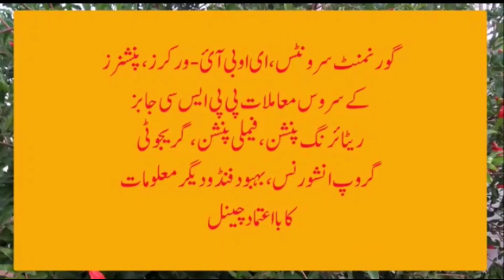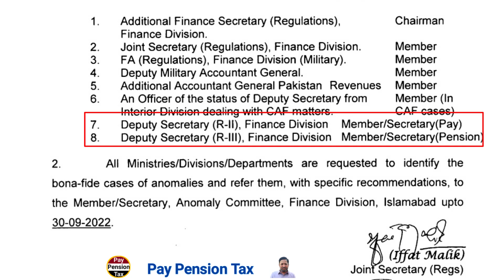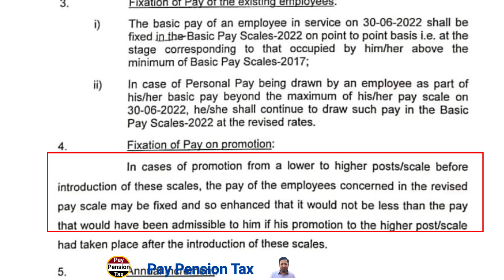Anomaly Committee BPS 2022 | How to point out anomalies in Pay and Pension || Pay Pension Tax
This video is about Anomaly Committer BPS 2022 | How to point out anomalies in Pay and Pension || Pay Pension Tax